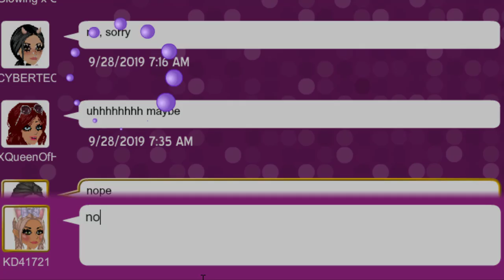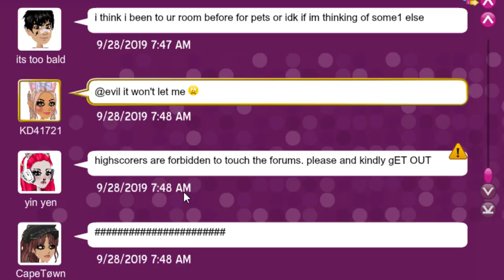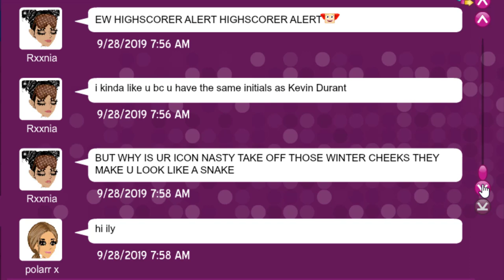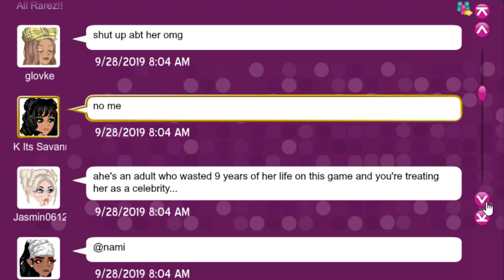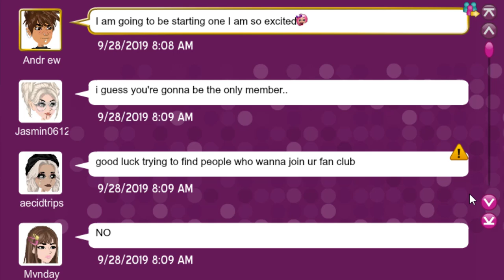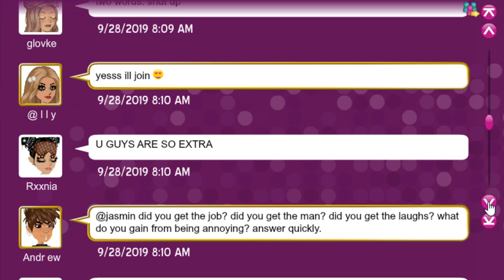Becoming A MSP Forumer For A Day! I Don't Belong Here...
I became a forumer for a day on MSP and let me tell you... BAD IDEA! They roasted the life out of me.

MSP ACCOUNTS:
US → KD41721, Kandi Kisses, & Kourageous
UK → KD4172
PL → OfficialKatieDarling
TR → OhDarlin